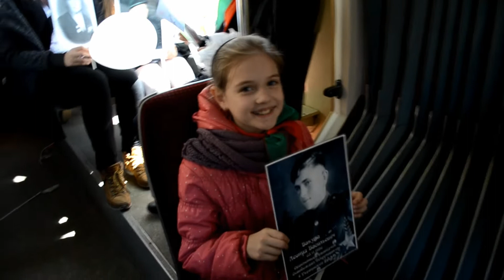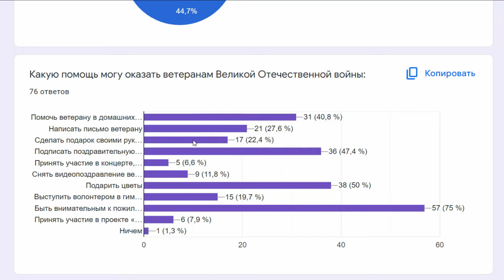Чернушевич О.В. "Трамвай Победы"